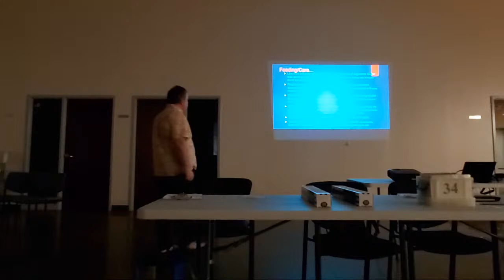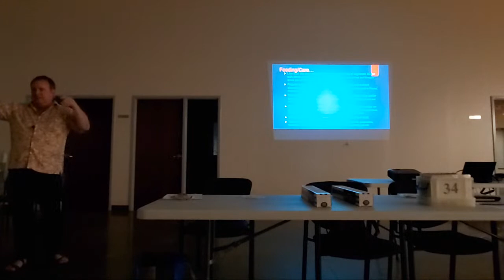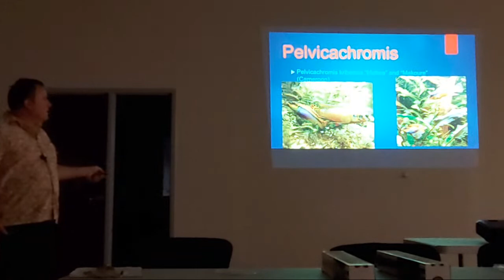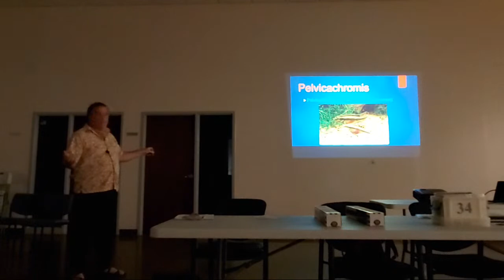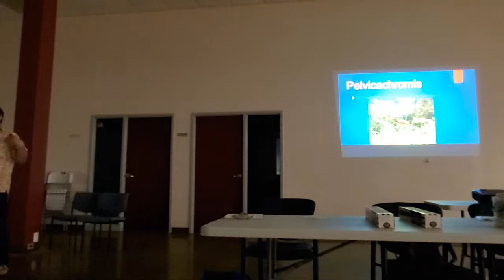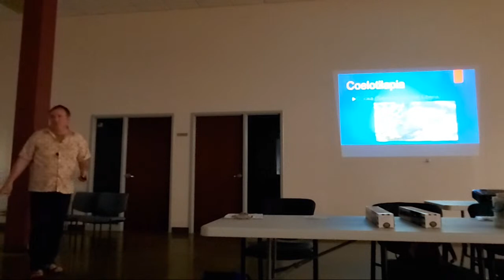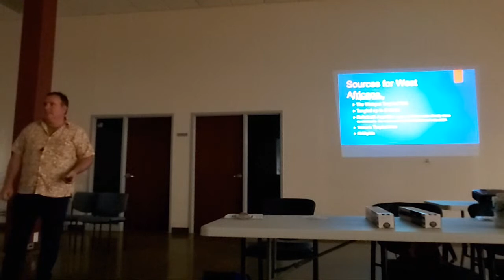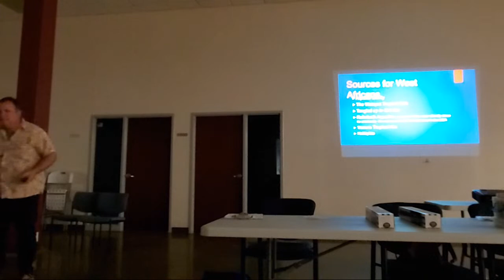Alex Scharnberg West African Cichlids